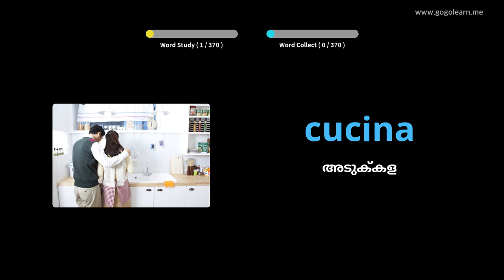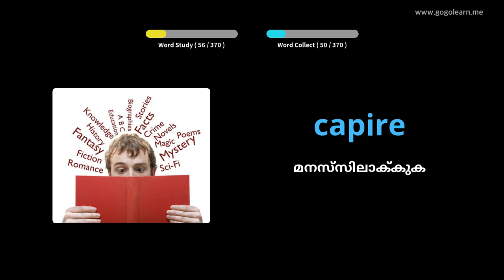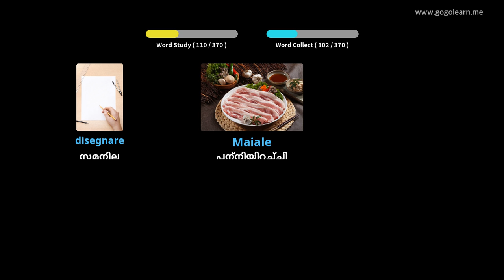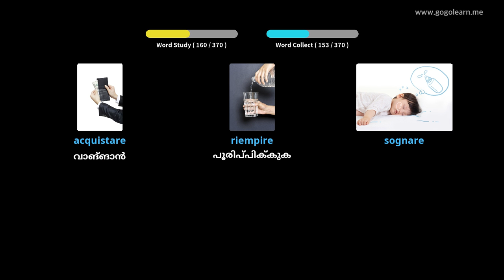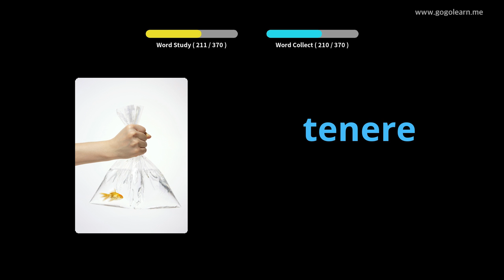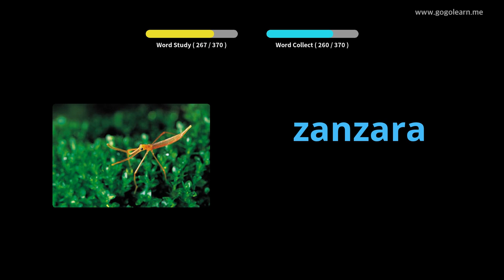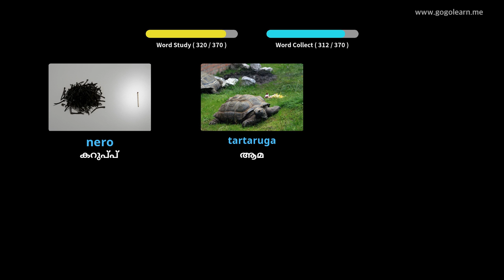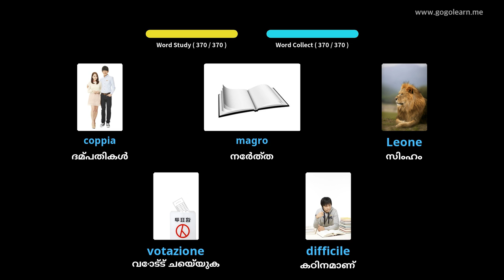ഇറ്റാലിയൻ പദാവലി അടിസ്ഥാന കുട്ടികൾ | Golearn